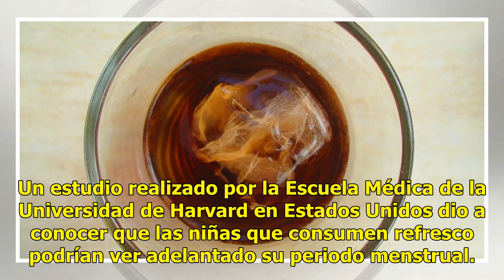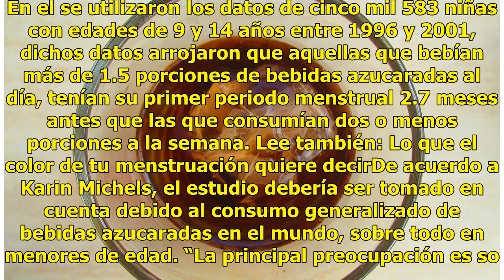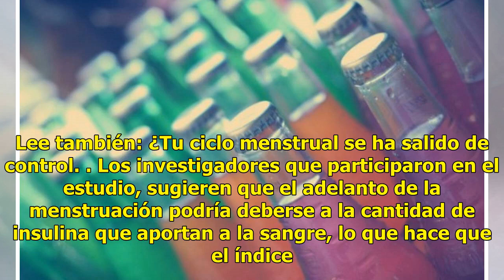Bebidas azucaradas podrían adelantar la menstruación en niñas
Un estudio realizado por la Escuela Médica de la Universidad de Harvard en Estados Unidos dio a conocer que las niñas que consumen refresco podrían ver adelantado su periodo menstrual. Lo mismo incluyó a otras bebidas azucaradas, de acuerdo al estudio dirigido por el profesor Karin Michels.  El estu...